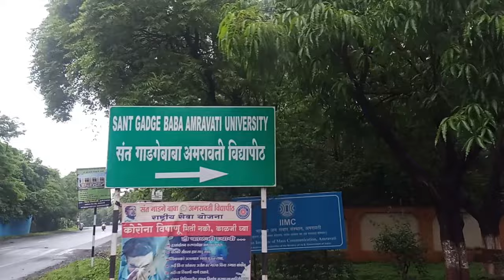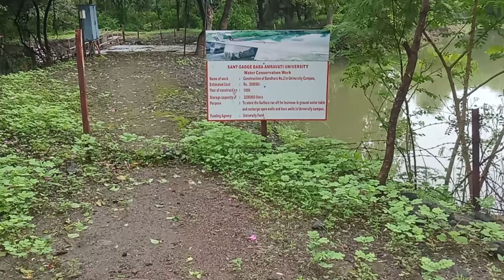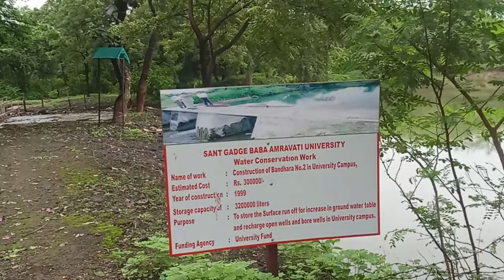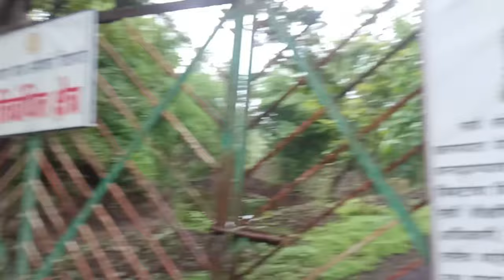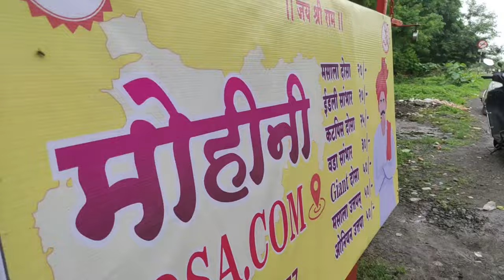Sant Gadge Baba Amravati University ( SGBAU ) My visit vlog